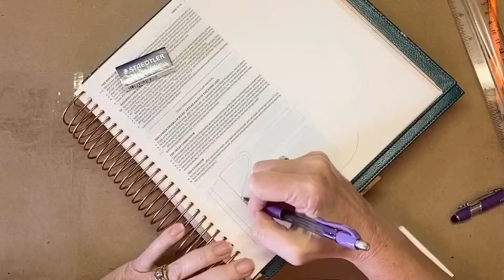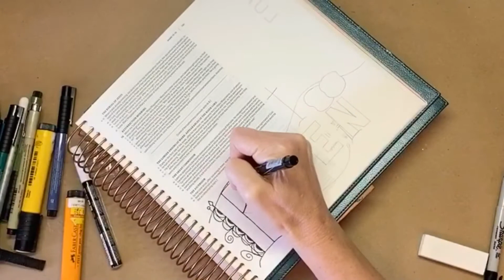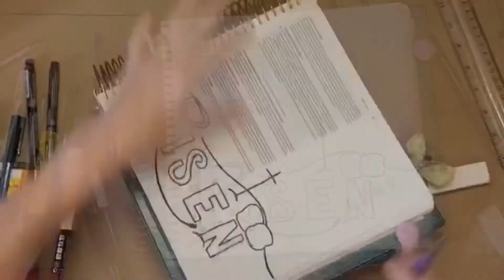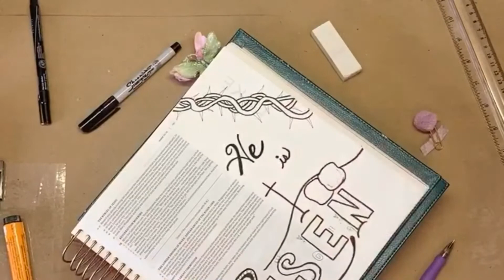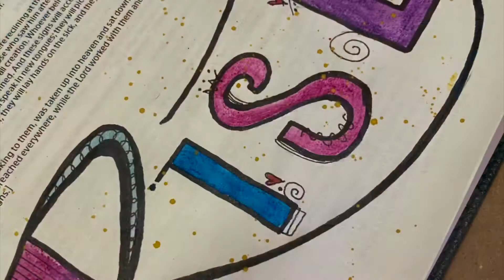Easter Bible Art Tutorial He is Risen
Mark 16. He is Risen Bible art page. Illustrated faith bible page. Art journaling.